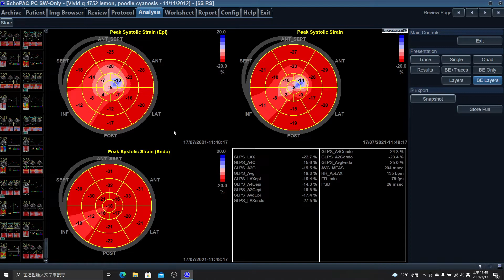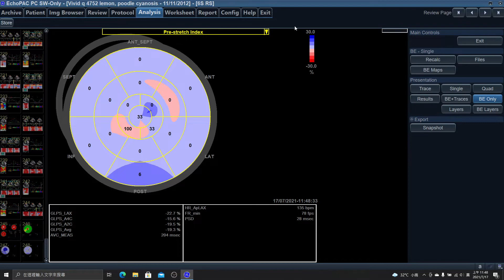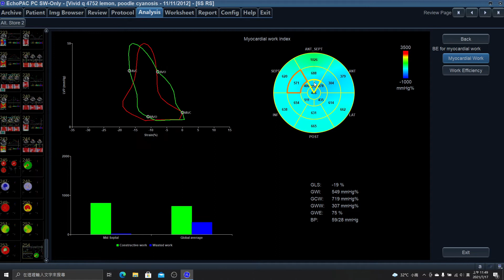4752 TVP MVP RV 2DS MWI/ MWE, CANINE , DOG, ECHOCARDIOGRAPHY RIGHT VENTRICLE, SPECKLE TRACKING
POODLE , 8YSO 3.7KG , COUGH, MUREMURS 4/6, MYOCARDIAL WORK INDEX , MYOCARDIAL WORK EFFICIENCY